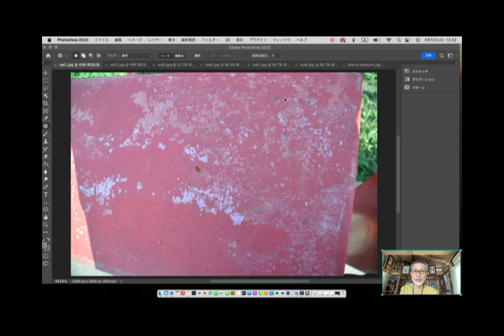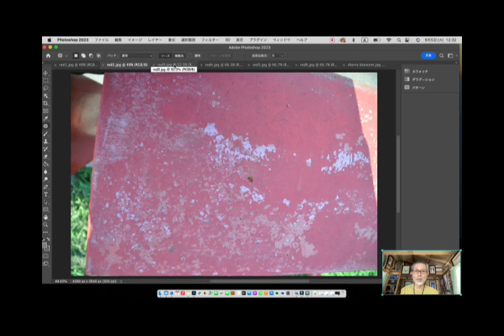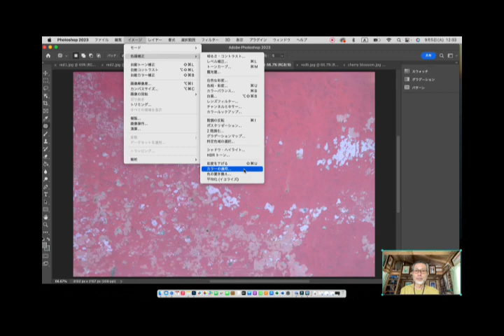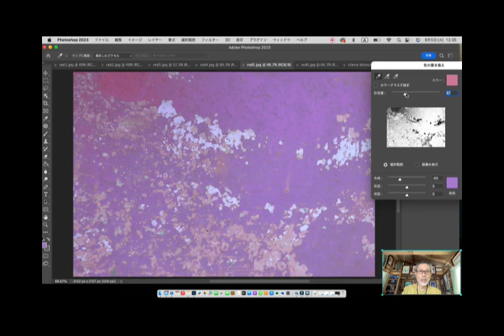「もうすぐアートが産まれるよ」チェリーブロッサム（天空）購入はコチラ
今までの動画を、カテゴリーごと、見たい気分ごとに
ランキングことに、分類してまとめています〜！

脳のリミッターを外してワクワクだらけの毎日になる
メルマガお届け中です〜！